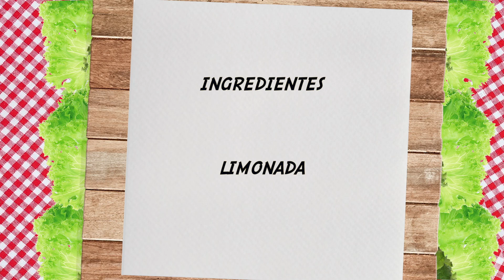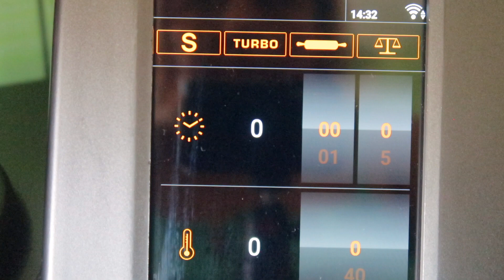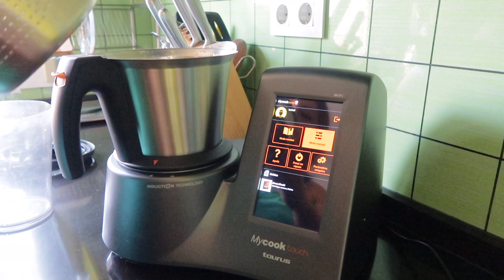🍋 Limonada CASERA 🍋 Como HACER LIMONADA FÁCIL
Receta de LIMONADA Casera muy Saludable y Fácil de preparar

La receta esta explicada paso a paso y de forma sencilla

INGREDIENTES :
- 4 Limones

Espero que os guste y si tenéis alguna duda u opinión
dejarla en los comentarios.
RECETA DE KARLA